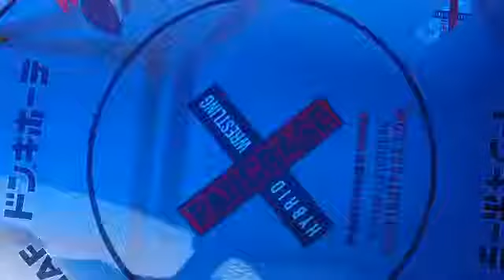12月18日日パンクラス283ディファ有明大会 ドローン試してみた２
パンクラスFacebookはこちらから